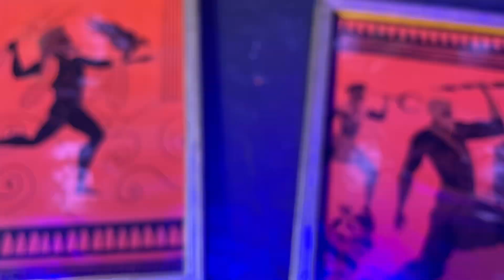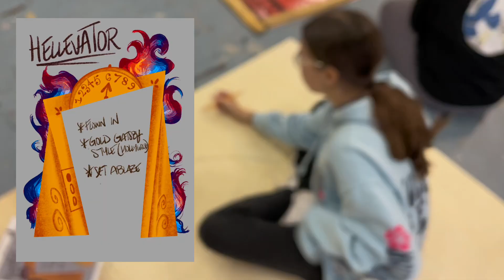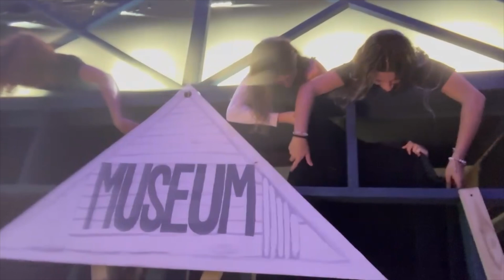Spanish River Theater - "The Lightning Thief: The Musical" Vlog 4